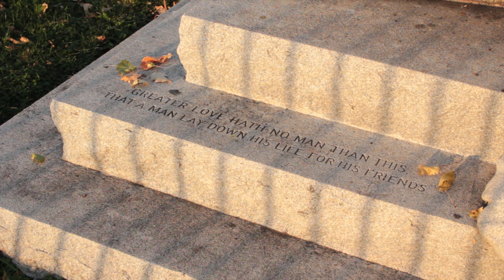Art of Remembering: Milford Monument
Historians Darla Gebhard and Elden Lawrence discuss the Milford State Monument, located in Brown County, Minnesota.